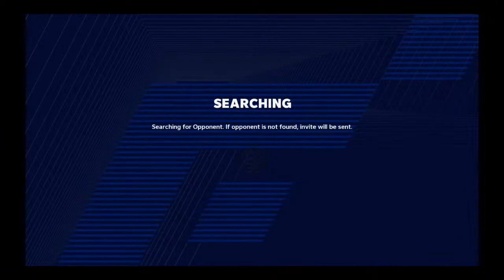roll1rish's Live PS4 Broadcast